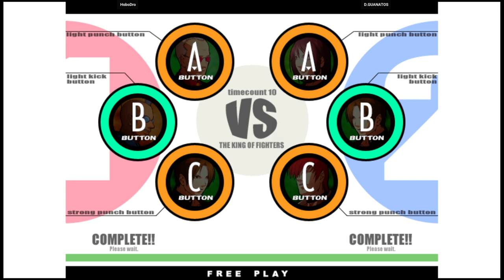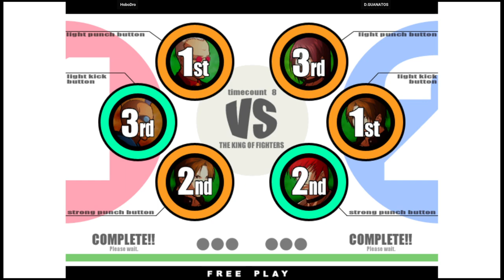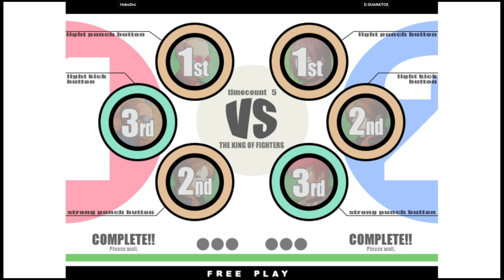KOF XI - HoboDro VS D.GUANATOS | 🇺🇸🇺🇸 Fightcade2